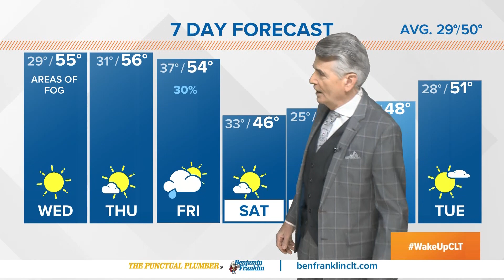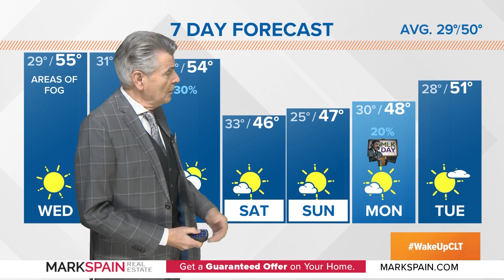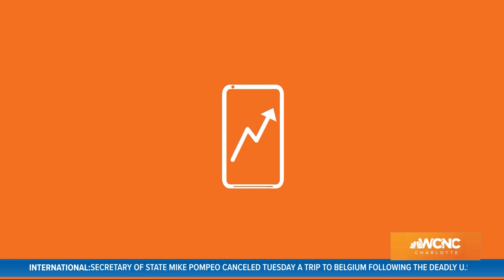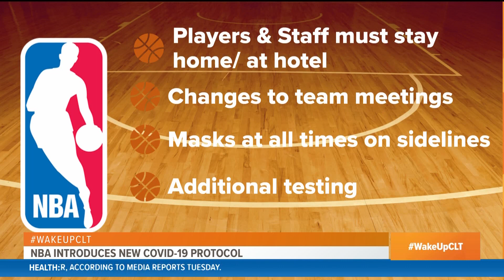What you need to know about new safety guidelines in Mecklenburg County: Morning Rush Jan. 13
The latest on new recommendations to slow the spread of COVID-19 in Mecklenburg County. Plus, what the new recommendations could mean for CMS & in-person learning. And, the latest on the possible Impeachment of President Trump.
Those stories and more in your Morning Rush for Wednesday, January 13, 2021.